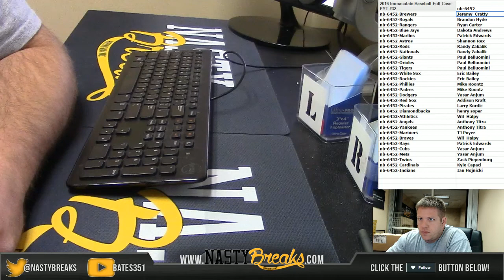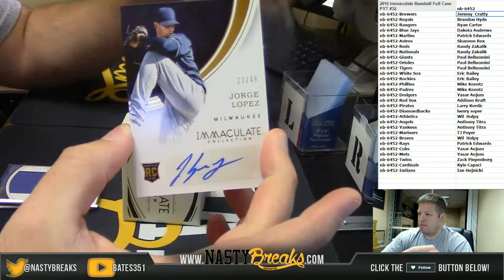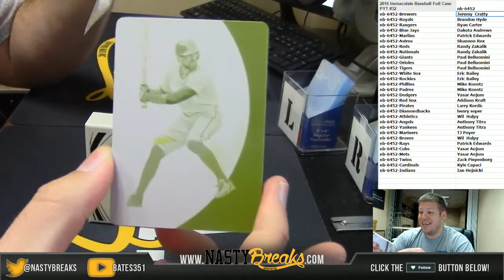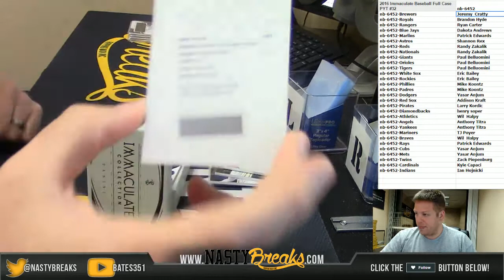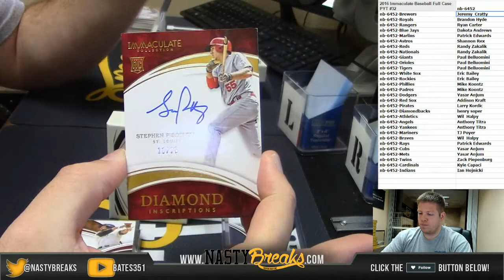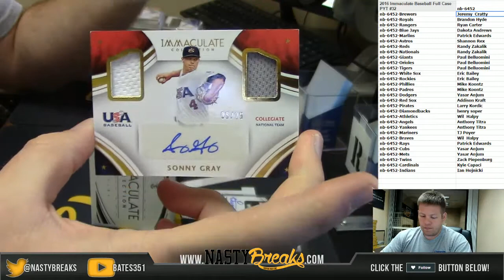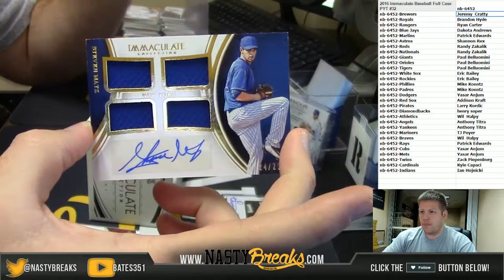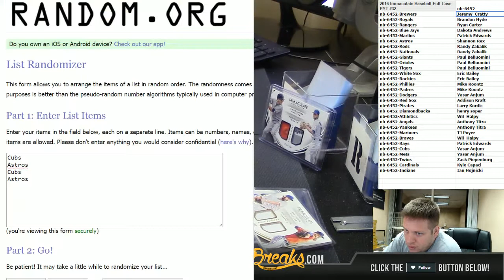4 17 17 2016 Immaculate Baseball Full Case PYT #32